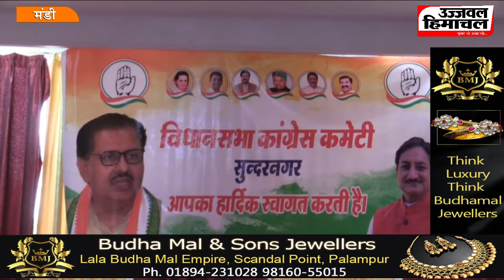संजय दत्त ने दी कार्यकर्ताओं को एक साथ मिलकर काम करने की नसीहत